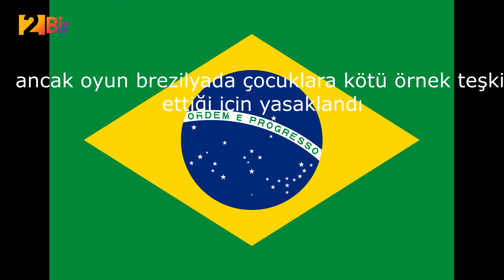GEÇMİŞTEKİ İNTERNET KEFEDE EN POPİLER (OYUNLAR) MUHTEŞEM EVRİM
2deBir olarak bu haftaki videomuzda;

bugün geçmişte hepimizin en azından
bir kere olarak internet kafelerde büyük
bir zevkle oynadığımız oyunların gelişim
aşamalarını derledik bu serinin devamı
gelecektir, bu sefer metin2 ve counter sitrike
oyunlarının gelişim asamalarini merak
ediyorsanız.

İYİ SEYİRLER.